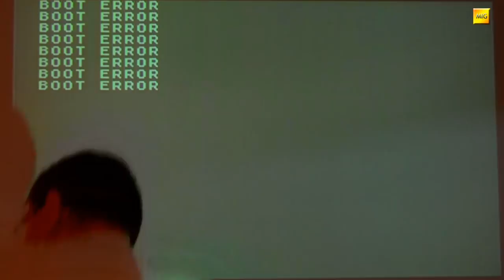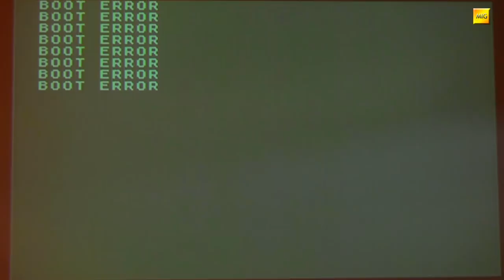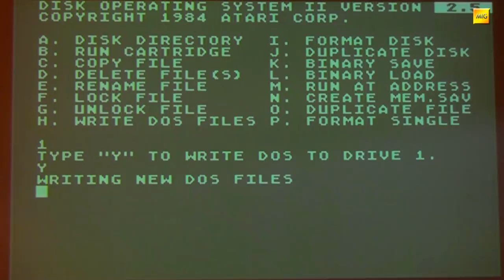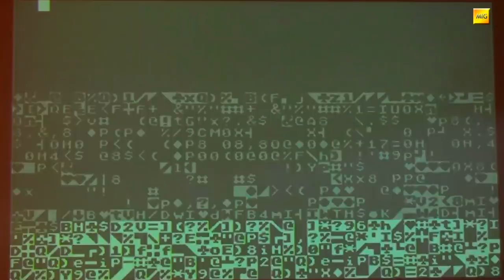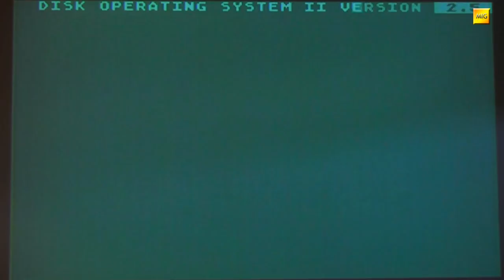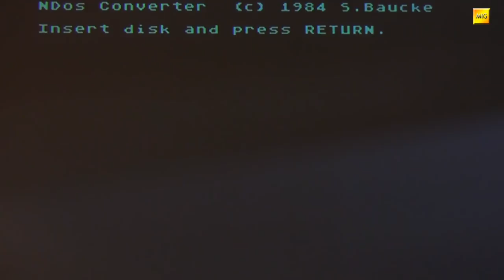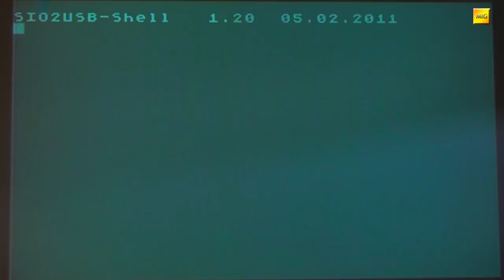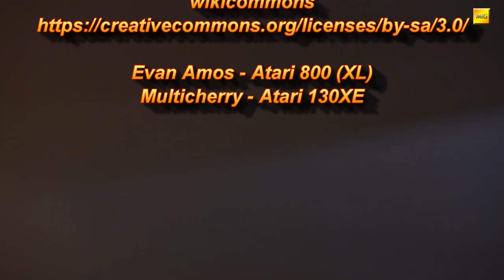Vortrag "Atari nano- & picoDOS" - FlorianD- Retrolution!2018 (Hanau)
FlorianD referiert über das nanoDOS von S. Baucke, speziell wie man damit bootbare Spiele-Disketten mit Startmenü erstellt. Danach geht es um das XDOS von S. Dorndorf (Nachfolger von HappyDOS), einem sehr kleinen DOS für den Atari, welches dem PC bekannten MS-DOS sehr ähnelt. Darauf aufbauend wird picoDOS von M. Reichel gezeigt, einem cursorgesteuerten Filemanager, basierend auf XDOS.
Die Aufnahmen entstanden auf der Retrolution!2018 in Hanau/Steinheim.

Pictures by:
wikicommons

Evan Amos - Atari 800 (XL)
Multicherry - Atari 130XE